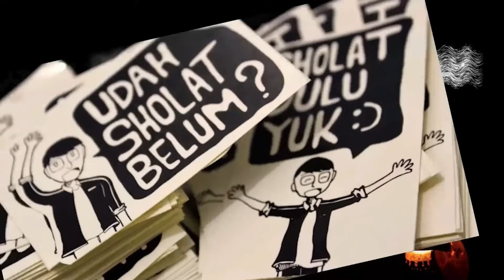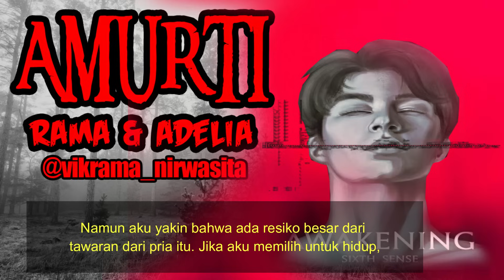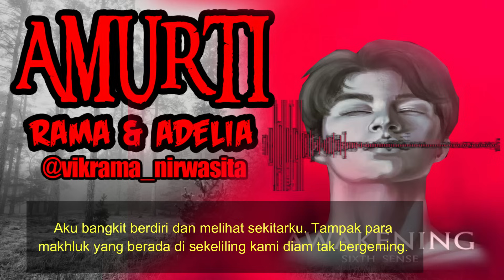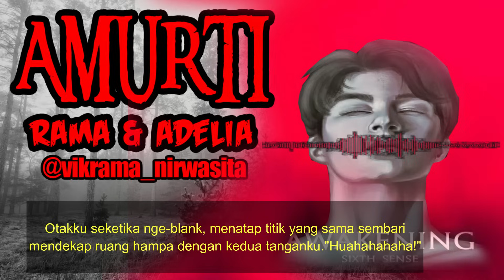KISAH MISTERI AMURTI AWAKENING SIXTH SENSE PART 10 THREAD HORROR @VIKRAMA NIRWASITA